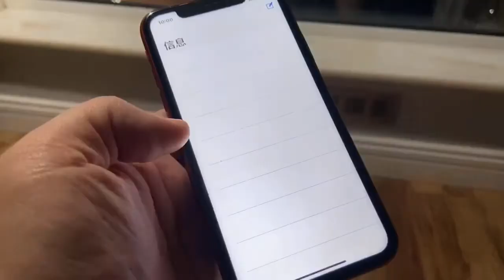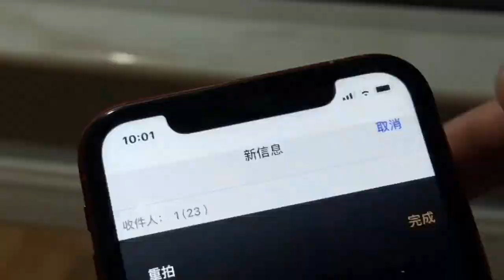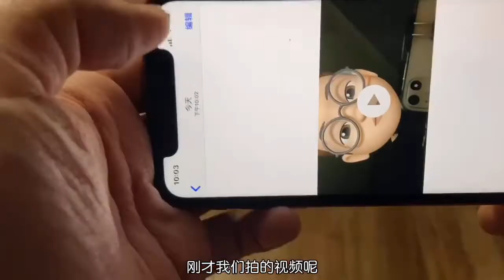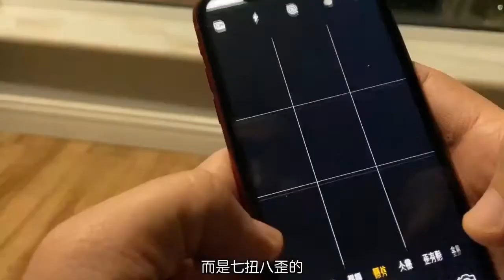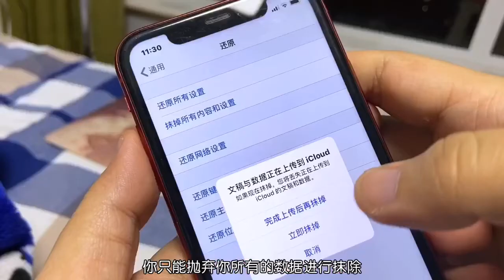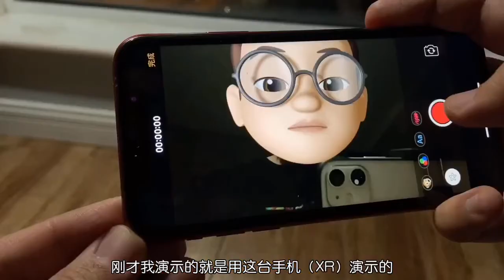Memoji卡通头像拍摄视频的方法和巨大弊端